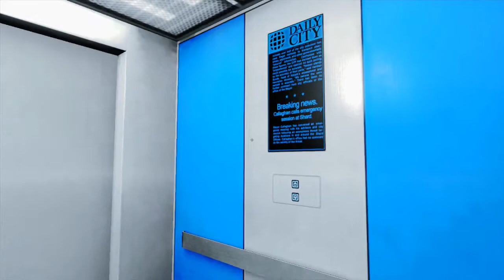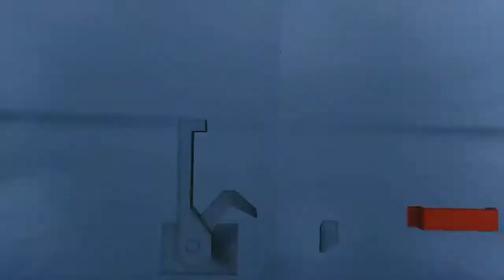Mirror's Edge / Part 17 / Operation Pixel